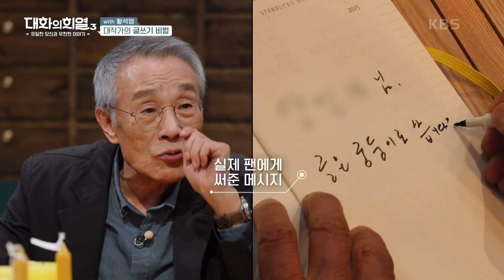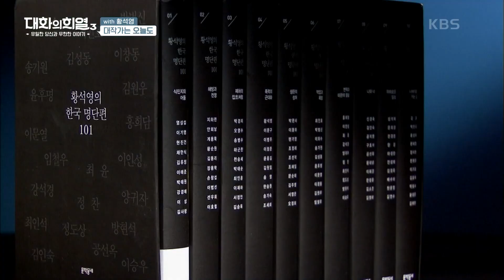대작가의 글쓰기 비법은?! | KBS 210513 방송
대작가의 글쓰기 비법은?!